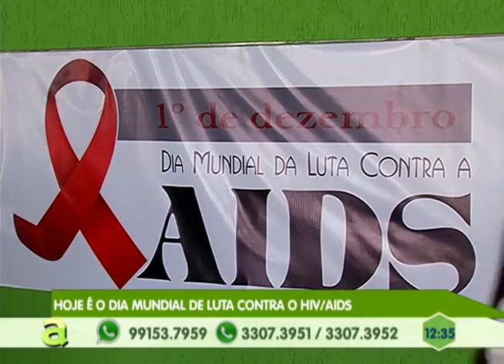TJAM faz Mutirão de Audiências para Julgar processos de Violência Doméstica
05º BLOCO AGORA 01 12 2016 - TJAM faz Mutirão de Audiências para Julgar processos de Violência Doméstica